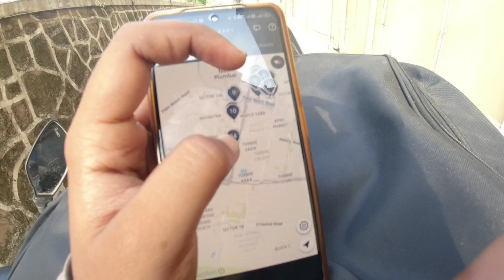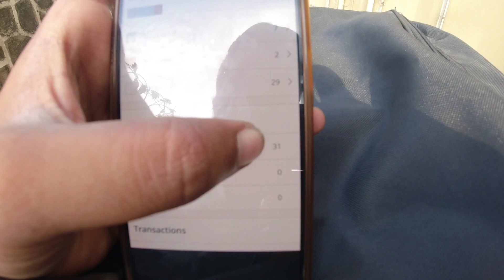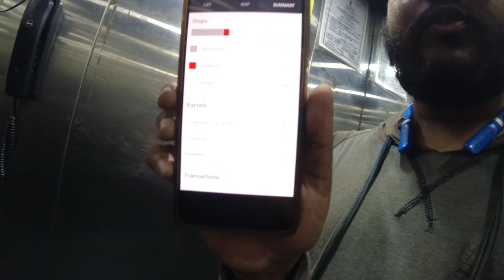A day in Amazon flex four hour slot in amzl station during great indian festival 2022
dosto aaj mai aapko Amazon flex ka delivery vlog dikhane wala hu.

your query
Amazon flex
Amazon delivery
Amazon delivery review